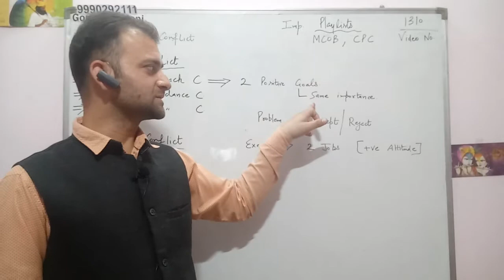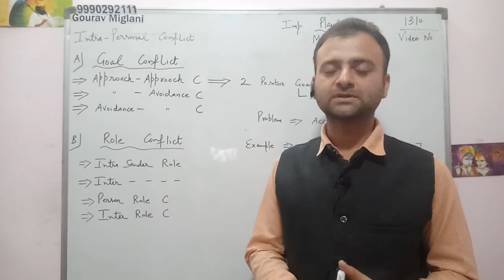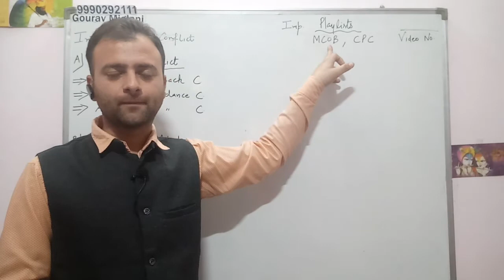Approach Approach Conflict || Goal Conflict || Intra personal conflict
By Gourav Miglani
Gourav Miglani
Gaurav Miglani
Gorav Miglani
Intra personal conflict
Goal Conflict
approach approach conflict
approach avoidance conflict
avoidance avoidance conflict
Conflict
organisational conflict
meaning of conflict
 what is conflict
definition of conflict
features of conflict
approaches to conflict
philosophies of conflict
role of conflict .
Commerce Classes Gourav Miglani Aol